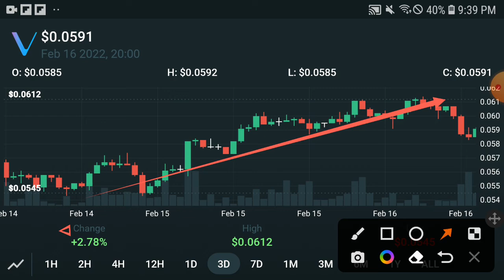Vechain OMG! || Vechain Price Prediction! Vechain Today Update